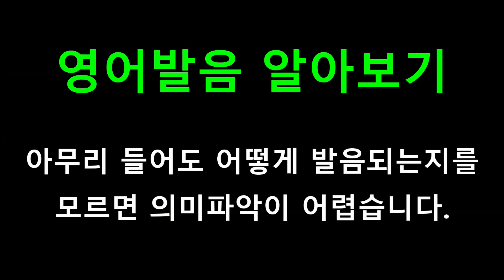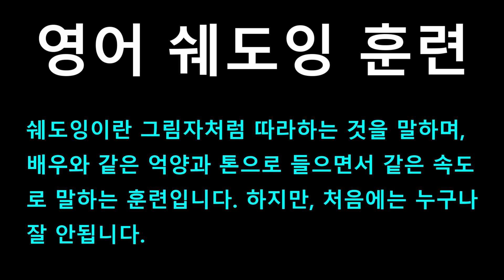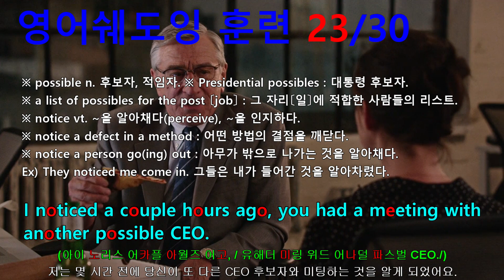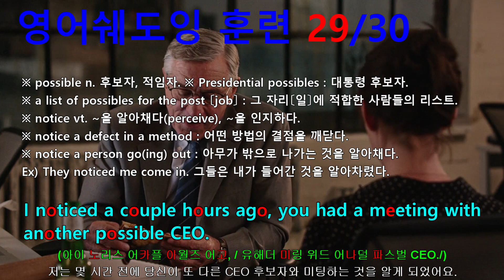[영어쉐도잉] 인턴 (The Intern) #543 - I noticed a couple hours ago, you had a meeting with a possible CEO.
#540 : Here you go. Swiped these from the tech fridge. // oh, nice going.
#541 : You want a slice? // Sure, thanks.
#542 : Cheers! // Cheers!
#543 : I noticed a couple hours ago, you had a meeting with another possible CEO.
#544 : I saw him arrive. How’d that go? // It was going well until he called us... I believe the term he used was a “chick site”
#545 : And I didn’t hear anything he said after that. Apparently, selling clothes make us a “chick site”.
#546 : I mean, really? How is this not legit? // I couldn’t agree more. I find that surprising.